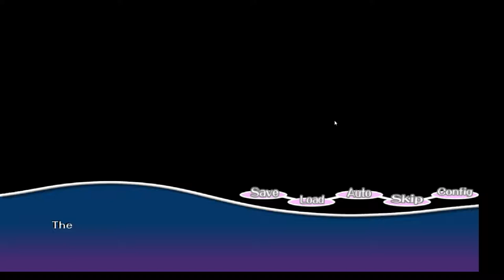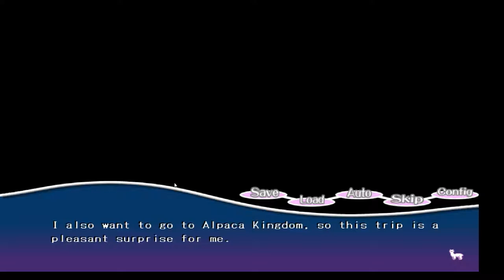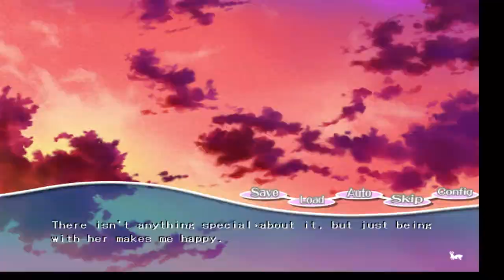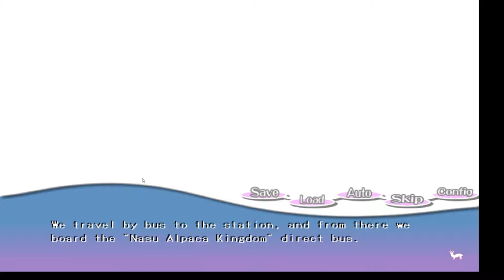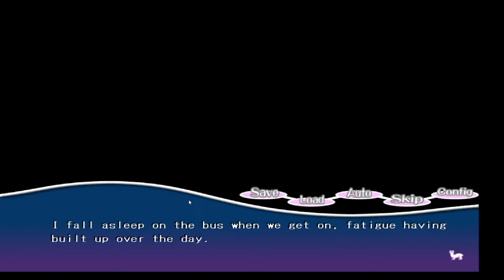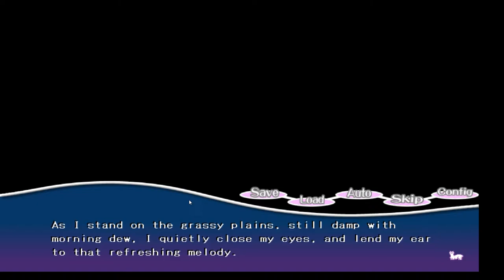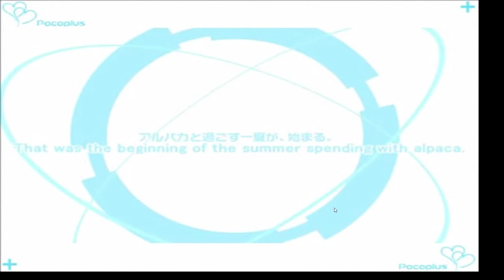WHAT IS THIS!? - Fooly February: PacaPlus Ep. 1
Happy Valentine's!